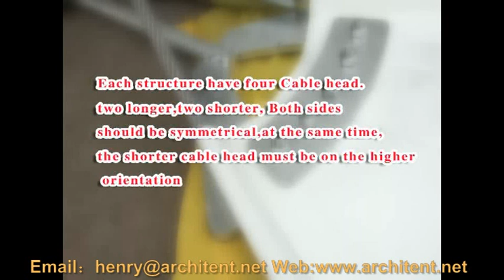Installation Video of small landscape tensile membrane structure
Establish in 1998, Guangzhou Guangao Tent Industry Co., Ltd is a leading outdoot event tent manufacturer engaged in design, manufacturing, selling, renting aluminum structure tent systems and different kinds of tensile membrane structure with steel frames.
Our products have been exported to more than 70 countries throught the world. Our factory covers an area of 20000m2, with a plant of 12000m2. Located in Guangzhou city.
All of our operation are strictly conducted in accordence with the ISO9001: 2008 quality control standards.
For the tent series, they are strictly based on the European safety standard. The main frameworks are manufactured  hard pressed extruded aluminum alloy. The covers and sidewalls are made of flame retardant double PVC- coated polyester textile. The clear span of our tent is from 3m to 60m and available in A shapes, dome shapes, square pagoda shapes, high peak conversions, hexagonal, octagonal, decagonal, and more. We have the perfect temporary and permanent space solutions for all your outdoor events.
For the tensile membrane structure projects, we provide one-stop solutions including design drawings, effect working pictures, 3D models, and a set of complete shop drawings. The manufacturing of the steel components are based on the dimension provided by the shop drawings.
For the membrane materials, PVDF, PTFE, ETFE. normally we use high quality brand " Duraskin", which is imported from Germany. Besides, it also can be customized by the brand customers required, like Ferrari, Heytex, Verseidag, Mehler and so on. For foreign project, we can also arrange the engieer to guard the project installation on site.
In the past 15 years, we have always focused on th innovation of high quality clear span tents and tensile architecture membrane projects. Thus, we have developed quickly and won a good name for ourselves in domestic market and abroad.
Looking forwards to cooperate with you in the near future.